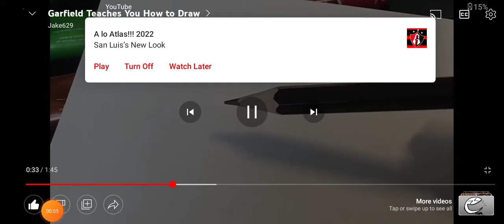How @DivineCashew Drawings ARE SUCKS